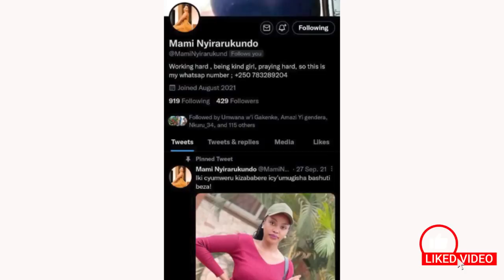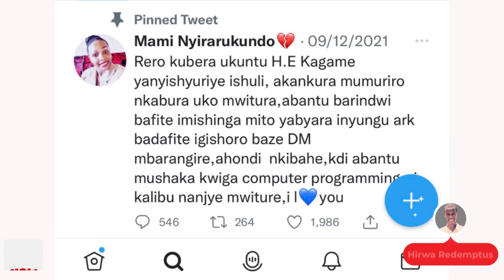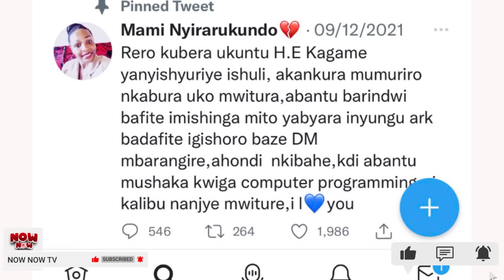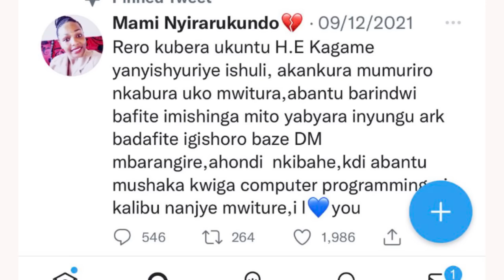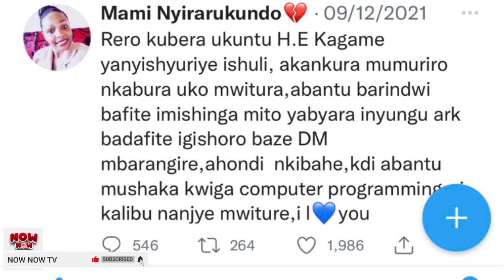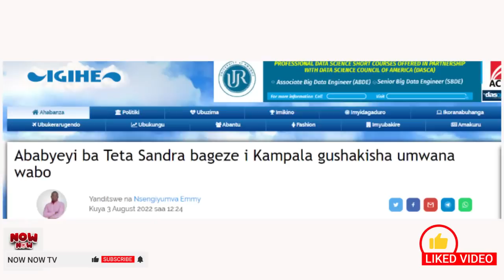NOW NOW:MU RWANDA UWITWA MAMI KURI TWITTER YABESHYE KUBAHA AKINYUMA ARABIBA KOKO🤣/N'URWENYA🤣🤣